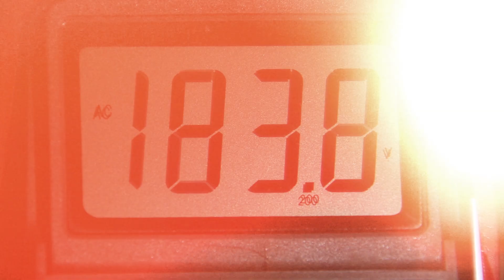VIDEO OFICIAL /// 4to Clásico Ecoturistico Familiar / LA TRAVESÍA NAGUA 2016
Music By: - Ivan Gough & Feenixpawl ft. Georgi Kay - In My Mind (Axwell Mix)// Download on iTunes

The song in the video is not my property and not used for commercial purposes